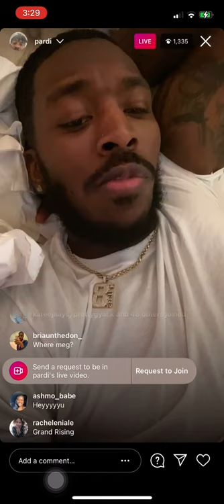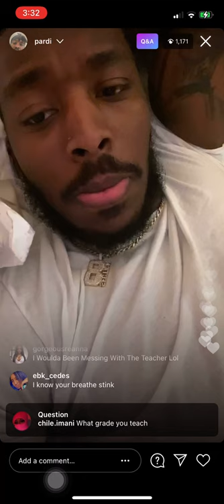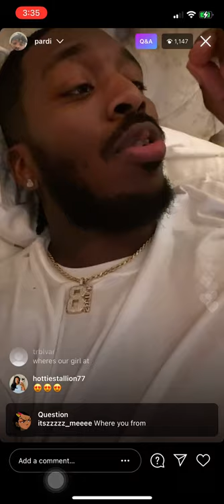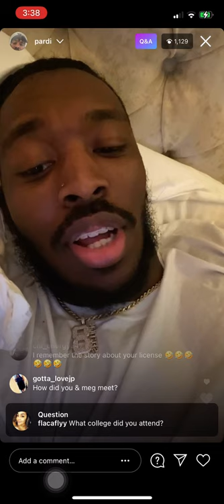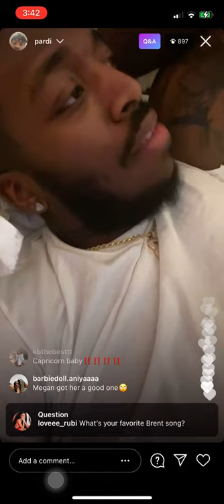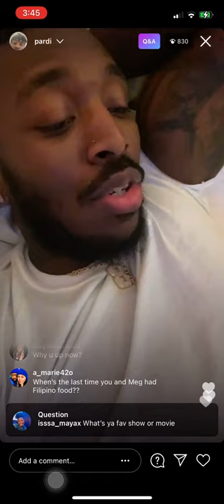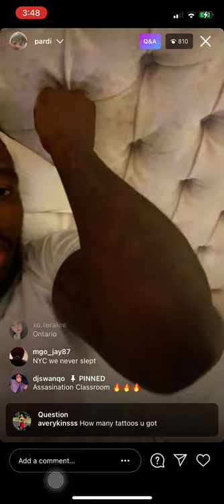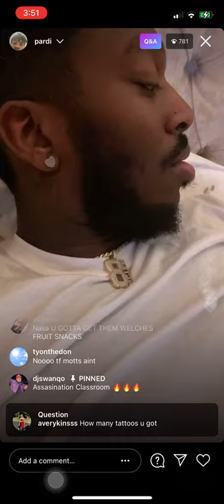PARDISON FONTAINE Q&A LIVE (3/22/21)